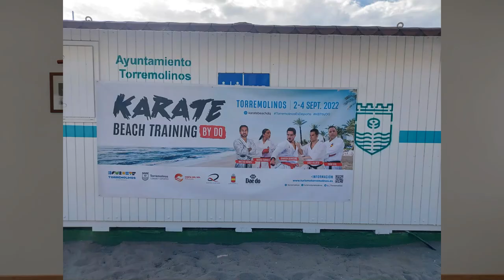Dopo l'agonismo?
In questo video descrivo l'esperienza fatta in spagna a Torremolinos in occasione del Karate Beach Training (KBT). Damìan Quintero, Marìa Torres, Matìas Gomez, Ivan Leal e Raùl Martìn hanno diretto magistralmente l'evento. Sono riuscito ad avere un'intervista esclusiva con il campione Luca Valdesi il quale mi ha delucidato spiegazioni sulla pratica e finalità del Karate sportivo.
Lascio a voi i commenti...Buona visione!

🥇I campioni presenti🥋
•Luca Valdesi (9x World Champion; 22x European Champion

• Damían Quintero (1x World Champion; 10x European Champion; 1x Olympic Champion

•María Torres (1x World Champion; 1x World Games; 2x European Champion U21/Team; 3x World Championship Jr/U21/Team; 10x Spanish Champion

•Ivan Leal (6x World Champion; 9x European Champion; 27x National Champion

•Matías Gomez (2x European Champion; 1x World Champion; 1x Games Champion

•Raúl Martìn (2x World Championship; 5x European Championship; 9x National Championship

Se vuoi skippare😉
0:00:00 | introduzione
0:01:50 | la presenza del campione Raùl Martìn
0:03:07 | l'incontro con Luca Valdesi
0:04:57 | Luca Valdesi parla della campionessa Sara Cardin
0:06:56 | ...e dopo l'agonsimo?
0:07:01 | Il grande Maestro Soke Hirokazu Kanazawa
0:08:27 | il grande campione maestro dott. Lucio Maurino
0:08:54 | di cosa si occupa oggi il grandissimo Davide Benetello
0:09:44 | outro

💻 Questo video è stato editato con Wondershare Filmora Professional,🎬 registrato con Samsung s10 lite e con microfono Wirless Lavalier.